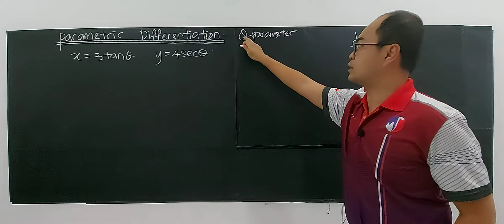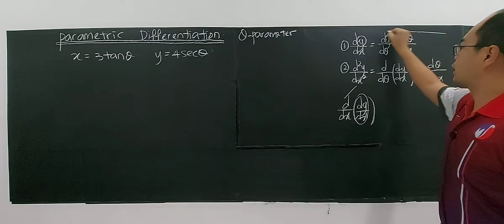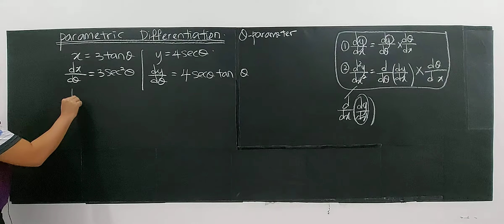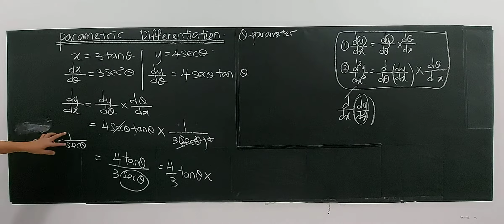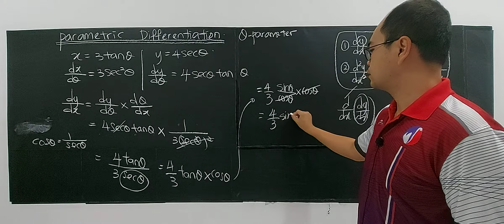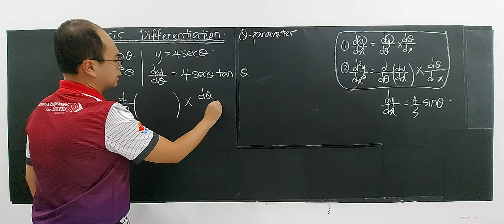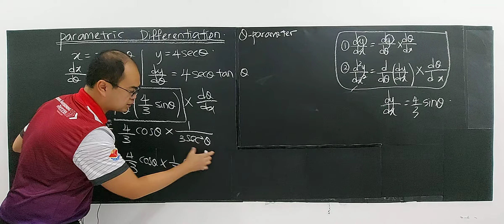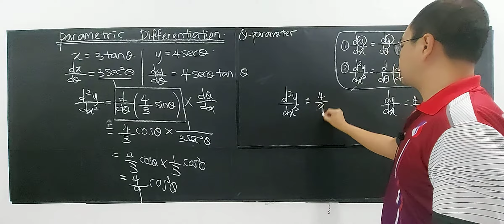SUBTOPIC 9.5: PARAMETRIC DIFFERENTIATION (3)